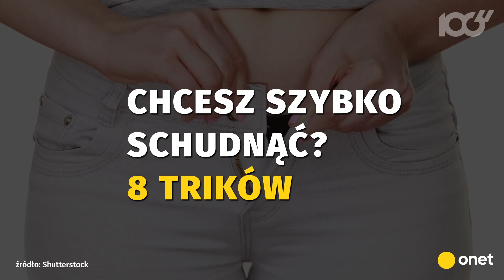Dzięki tym trikom szybko schudniesz | Onet100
Wcale nie musisz wydawać fortuny na pudełkowe diety. Wystarczy parę nawyków np. picie wody z cytryną lub zamiana jednego posiłku na koktajl z warzyw i owoców.